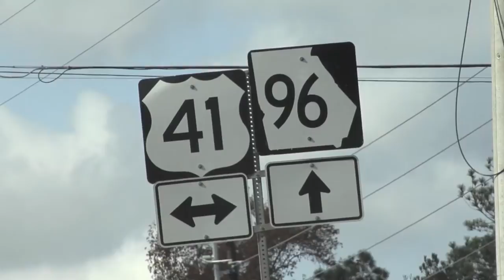Study Tracks Black Bear Population In Middle Georgia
In 2012, UGA researchers began a study tracking the effects of development, traffic and hunting on the black bear population in one part of Middle Georgia.  The Monitor’s Ray D’Alessio met recently with one of the researchers to see how the study is going.